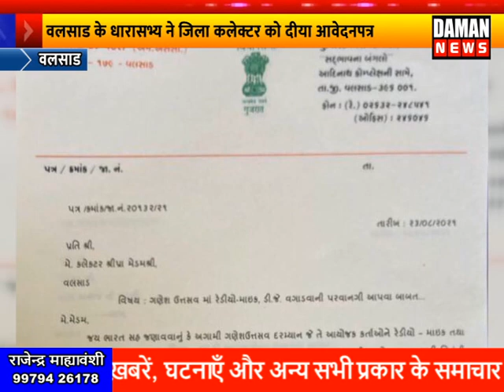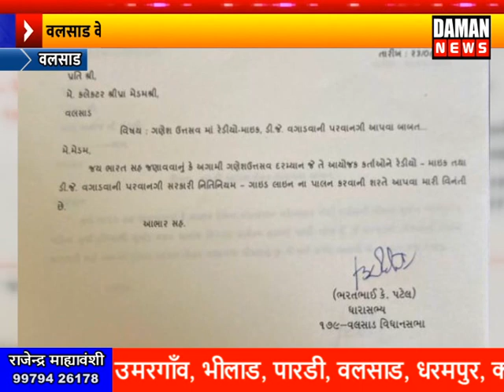DAMAN NEWS 25-08-2021